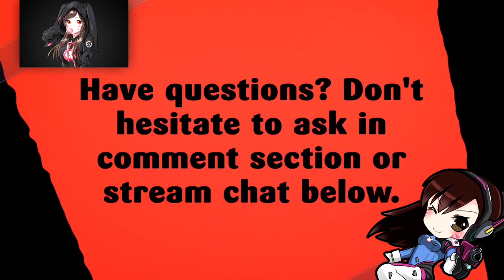THE LOST CITY | LEVEL 12 | CRASH BANDICOOT | CRASH BANDICOOT N SANE TRILOGY 🎮🎮🎮